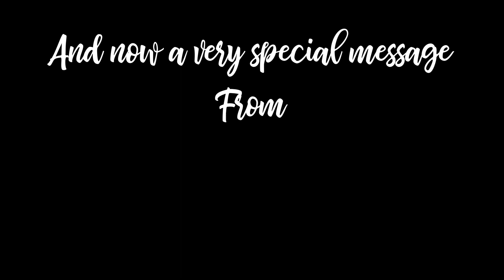Hanukkah 2019 Night 7